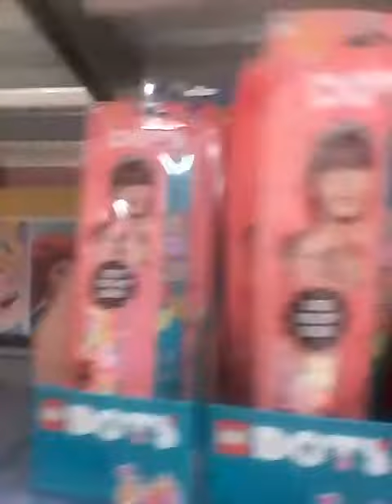adam spong blog lego slowly disappearing will their be any in september 2020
adam spong  blogs adam spong blog lego slowly disappearing will their be any in september 2020